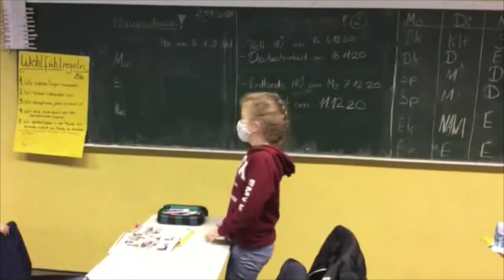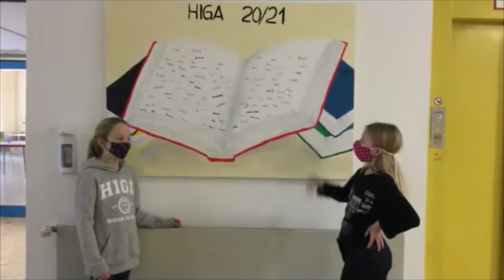HIGA - Silky and Robby at School! Welcome to our English Lesson 5PK.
Die Robben Silky und Robby begleiten die Schülerinnen auf ihrem Besuch in den Englischunterricht...